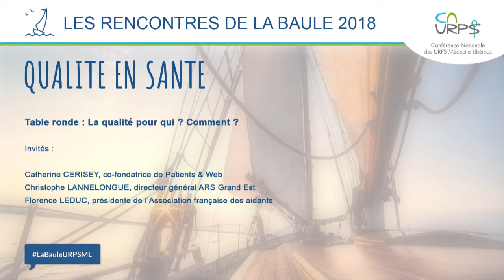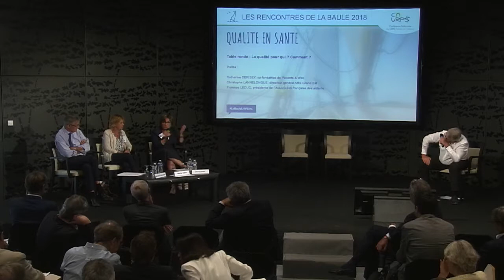Table ronde : La qualité pour qui ? Comment ?